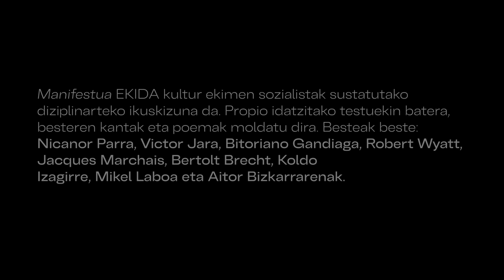MANIFESTUA | Ikuskizuna osorik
«Manifestua» EKIDA kultur ekimen sozialistak sustatutako diziplinarteko ikuskizuna da, 2021eko martxotik uztailera taula gainean eskainia. Grabaketak 2021eko ekainean egin ziren, Azkoitiko eta Berriozarko emanaldietan.

Propio idatzitako testuekin batera, besteren kantak eta poemak moldatu dira. Besteak beste: Nicanor Parra, Victor Jara, Bitoriano Gandiaga, Robert Wyatt, Bertolt Brecht, Koldo Izagirre, Mikel Laboa eta Aitor Bizkarrarenak.

Mila esker aldez edo moldez «Manifestua»n parte hartu dutenei. Izan bedi datozen guztien hasiera.